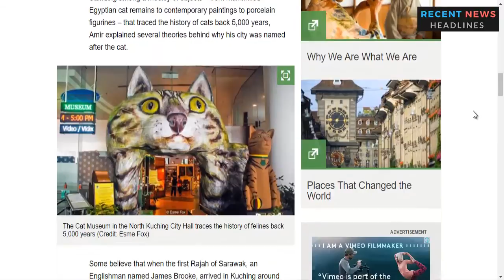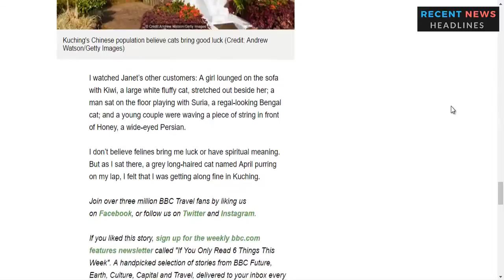The Asian City Obsessed with Cats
Sitting in the taxi on my way into town from the Kuching airport, I could already see that I was going to get along fine in this Malaysian city. After all, I’m a cat person.
Everywhere I looked I saw felines. A giant white cat waved at me from a roundabout just outside Chinatown. A family of robot-like cats stared from the side of the road close to a mosque. Spray-painted alley cats slunk around the sides of buildings in the form of street art.

“The city’s cat obsession really stems from its name,” said Amir, who works at the city’s Cat Museum. “The word ‘kucing’ means ‘cat’ in the Malay language.”